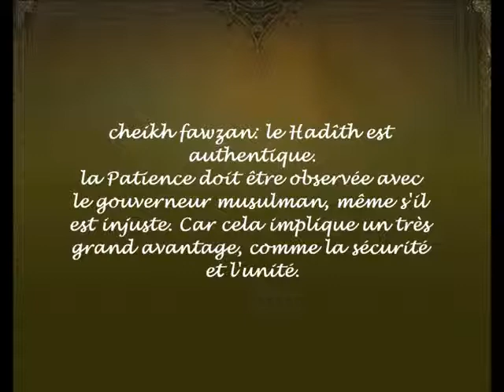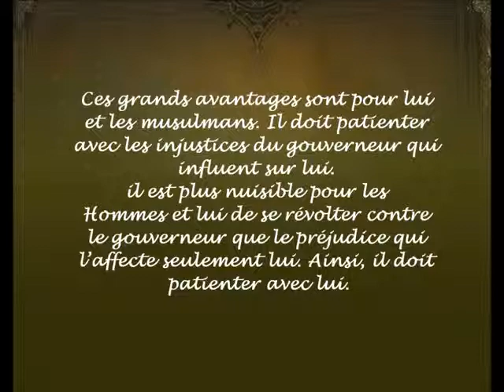Explication du hadith "écoute et obéis au gouverneur" - cheikh al Fawzan